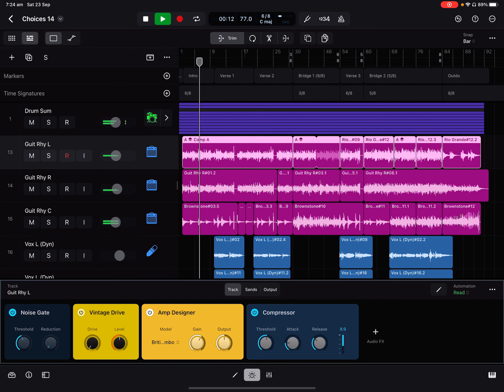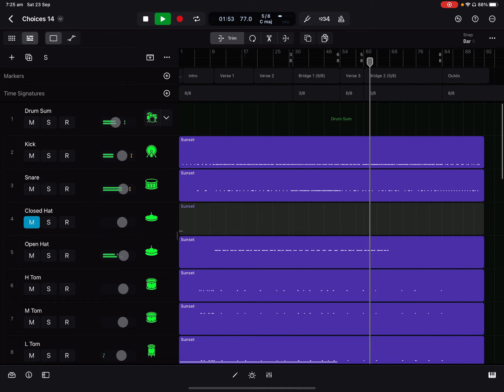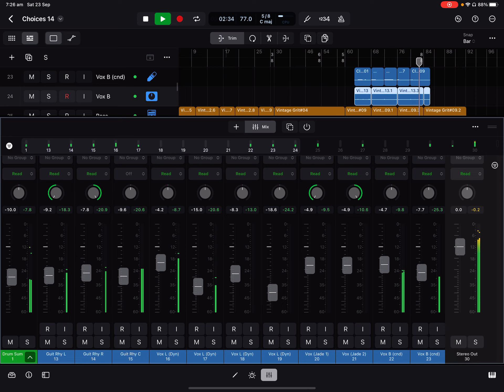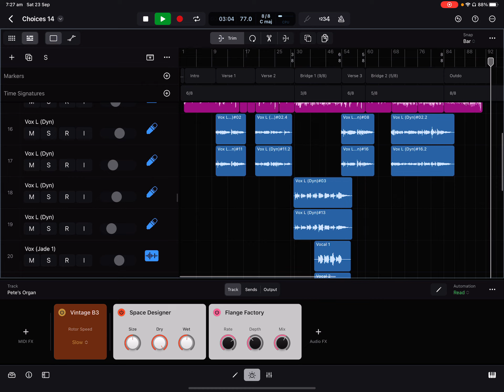Review My Mix | Songtember (09)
Help my get my final mix done by reviewing my (nearly) final mix of my song Choices.